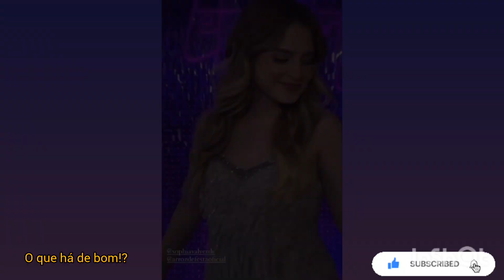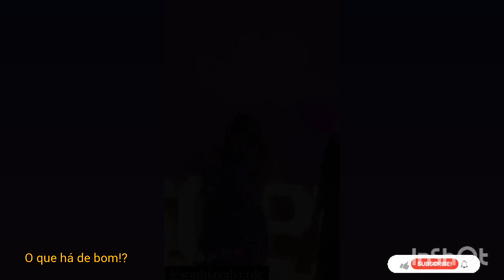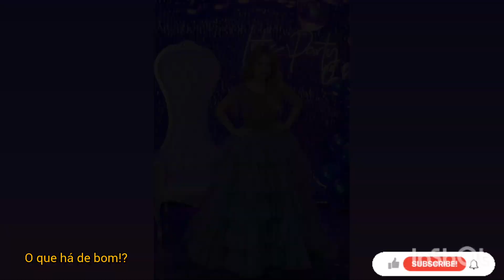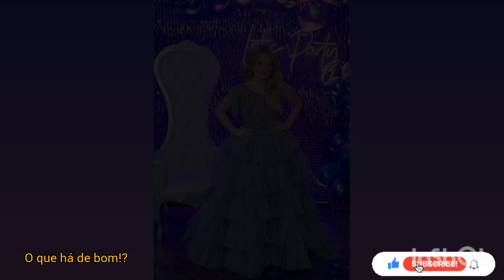Aniversário de 18 anos da atriz Sophia Valverde